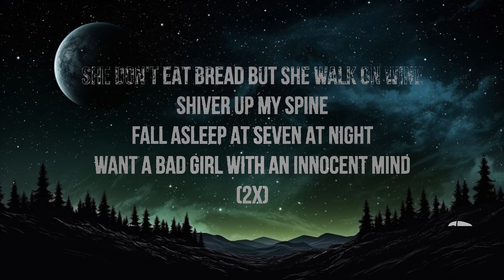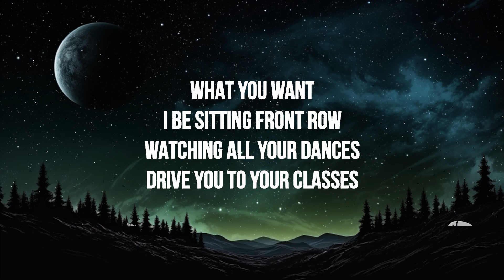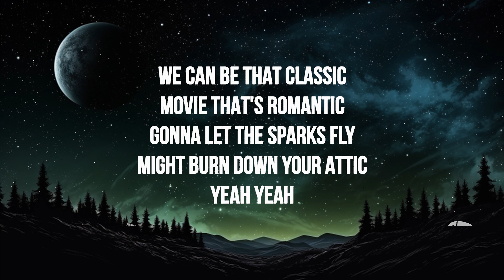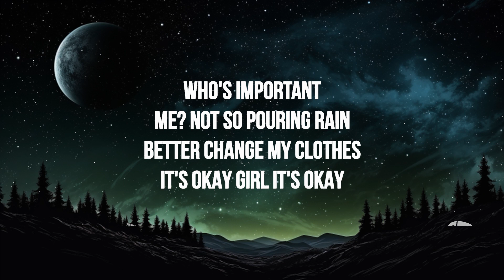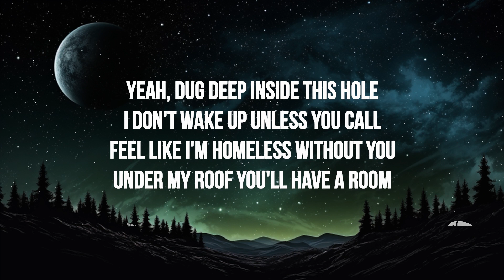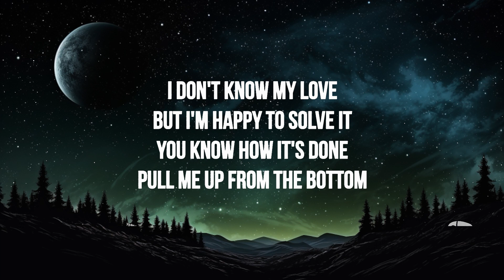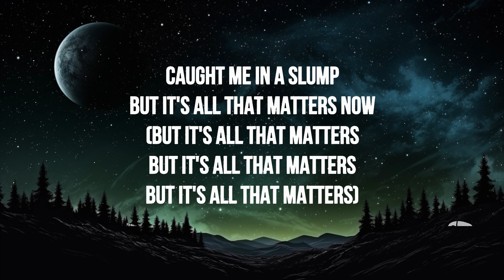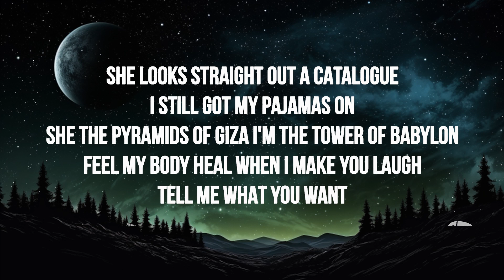1 Hour | Powfu - Walk on Wine (Lyrics) feat. Cody Lawless | Melodi Lyrics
🎶 Powfu - Walk on Wine (Lyrics) feat. Cody Lawless

1 Hour |  Powfu - Walk on Wine (Lyrics) feat. Cody Lawless  | Melodi Lyrics
1 Hour |  Powfu - Walk on Wine (Lyrics) feat. Cody Lawless  | Melodi Lyrics
1 Hour |  Powfu - Walk on Wine (Lyrics) feat. Cody Lawless  | Melodi Lyrics
1 Hour |  Powfu - Walk on Wine (Lyrics) feat. Cody Lawless  | Melodi Lyrics